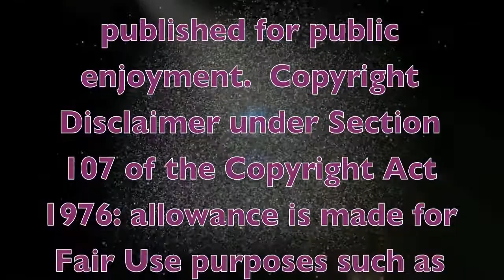48 SONGS For The HOLIDAYS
SINGER's Note On COVERING These OLDIES: "On December 6th, 2012 the Westchester Woman's Club held its Annual Christmas Party in Marina Del Rey, I was their Guest Soloist and took them a "crossover medley" for the occasion. Those excerpts of 48 SONGS For The HOLIDAYS are shared on this 13-minute Video and you will hear what a wonderful job the Club-members & Guests did ~ Singing-Along ~ especially considering half of them were simultaneously savoring their cheesecake for dessert!  I do not own any of the copyrights for these music-samples (including all of our Finale: God Bless America) and any of these internationally-favorite songs not in the Public Domain are offered with FULL ACKNOWLEDGEMENT TO THEIR COMPOSERS & PUBLISHERS as well as to their countless, wonderful recording artists."  ANDY